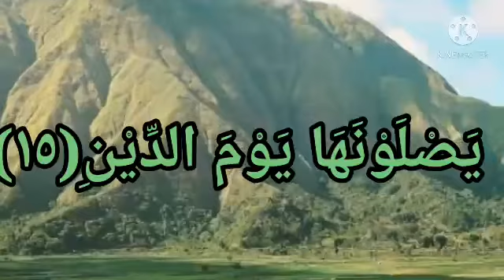Kelas 1 Hifdz Qur'an Al Infithar ayat 10 - 15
BDR ( Belajar dari rumah ) Kelas 1 Hifdz Qur'an  Al Infithar ayat 10  - 15